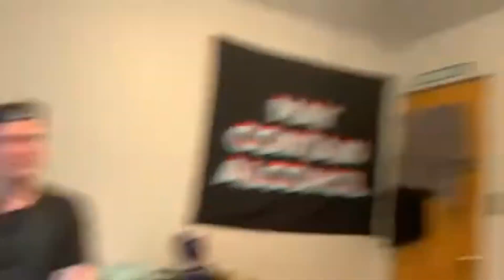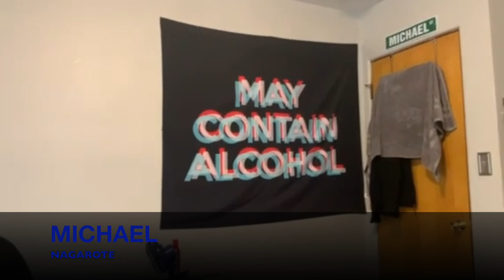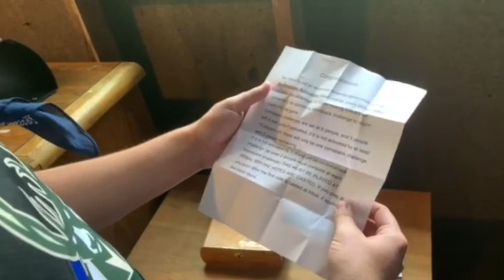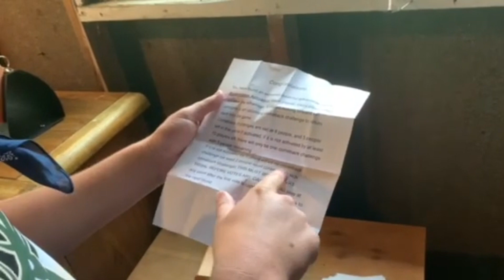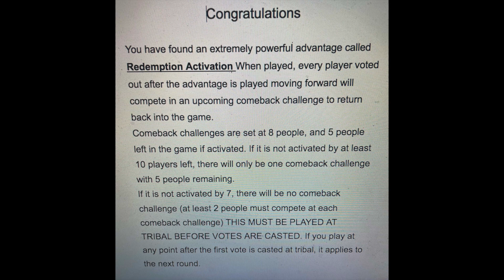Survivor Wisconsin Season 1- Episode 1: "New Beginnings"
Survivor Whitewater is over it is time for a new start of Survivor Wisconsin. A mix of 16 players from our previous series and players who have never touched a buff before set out on the new fast pace game of Survivor!